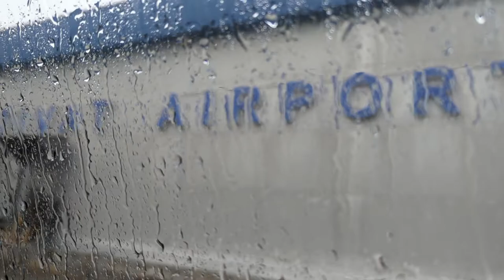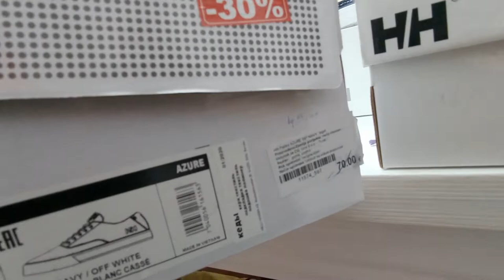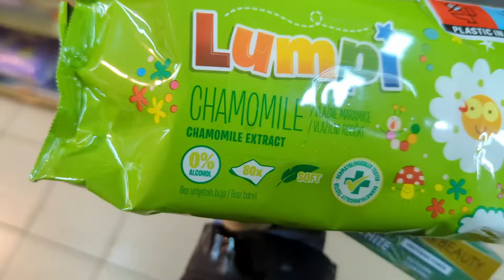Первые сутки в Черногории: паром и марины; закупаемся на неделю продуктами и ищем нашу яхту